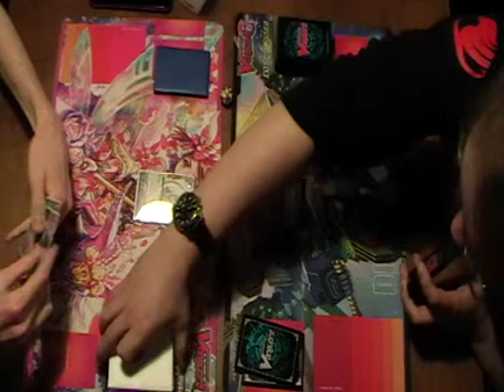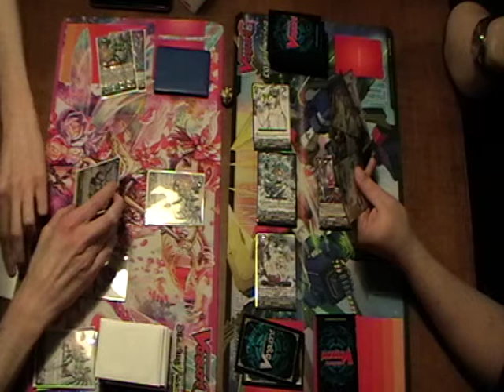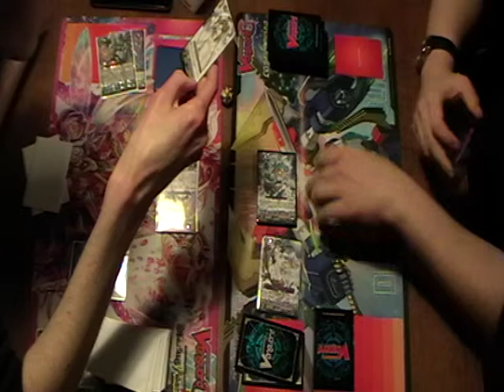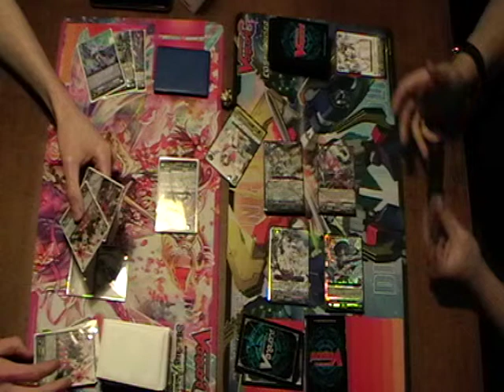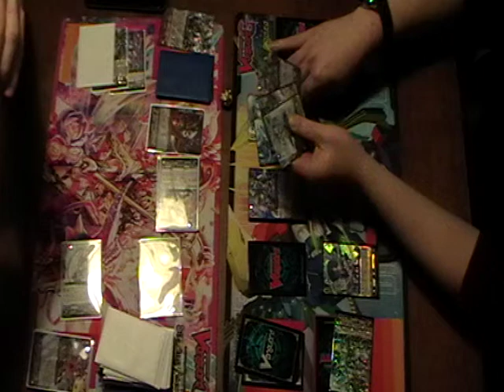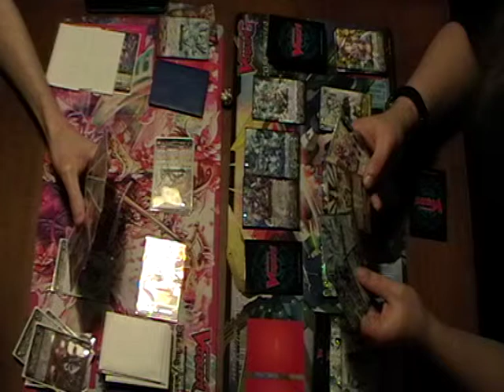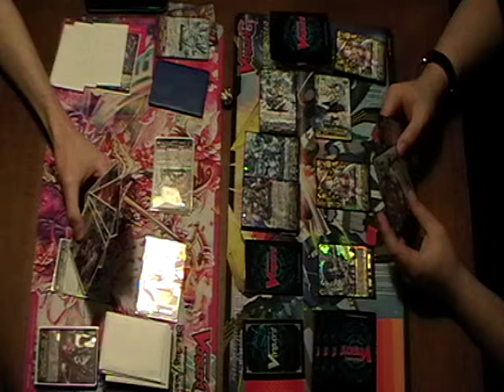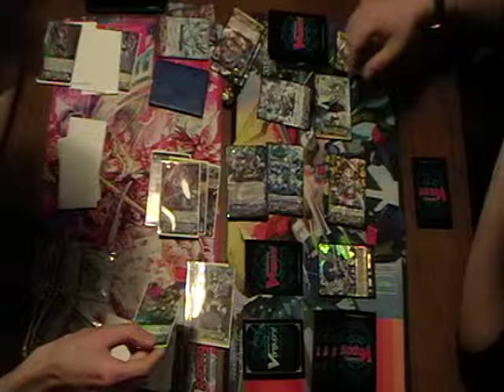[Tournoi Jocade](13/02/2016) Ronde 2 : William VS Théo - Manche 2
Ce petit match filmé est celui de la 2ème manche de la 2ème ronde du tournoi organisé par Jocade, dans les locaux du Dé Masqué (Dijon), le samedi 13 février 2016.
Il oppose William, jouant deck LJ composé de 2 TDs Messiah assemblés et modifiés, à Théo, jouant un deck Genesis Legion Witch.